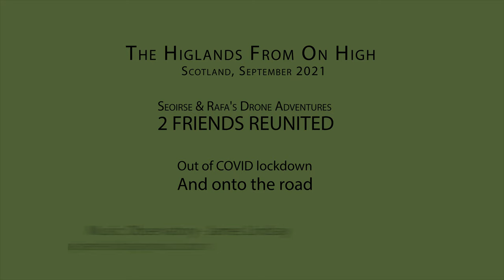The Highlands From On High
A road trip through parts of the Scottish Highlands starting and ending in Edinburgh. 2 friends reunited after 4 years of Whatsapp and their last face to face in Mexico.

All shot on Mavic Mini II. Edited and colour graded in Adobe Premiere.

The lovely music used here is Observatory by James Lindsay. More of his work is available to hear at: